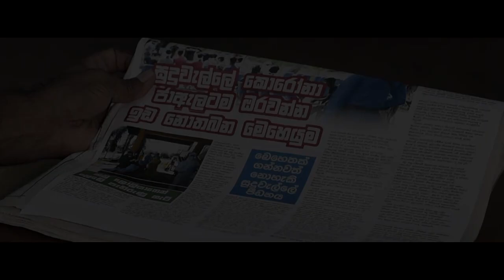Sri Lanka Navy Our Responsibility Let's Go Home Soon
our navy